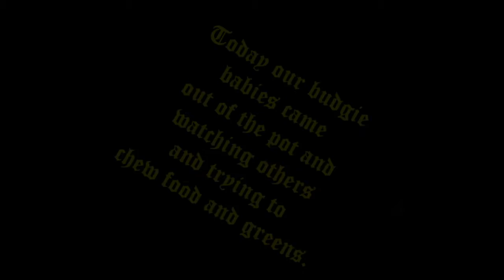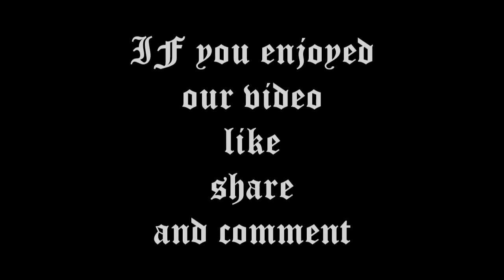baby budgies day out2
IN this video ,we are showing the baby budgies dayout of the pot.